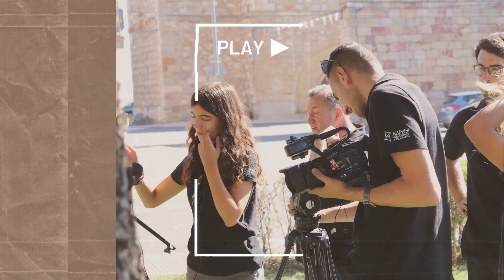Actividades de dinamización social y cultural Pelabravo 2023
Actividades de dinamización social y cultural realizadas por estudiantes y profesores de los grados de Antropología, Comunicación y Creación Audiovisual, Relaciones Laborales y Recursos Humanos, Sociología y Trabajo Social de la Facultad de Ciencias Sociales de la Universidad de Salamanca. Los 7 talleres se han desarrollado en Pelabravo (Salamanca), el 30 de septiembre de 2023, en colaboración con el Ayuntamiento de la localidad y el Festival de Cortometrajes Express. Esta iniciativa académica tenía como objetivo propiciar sinergias con el medio rural, materializando con ello los múltiples intereses sociales que se promueven desde los estudios impartidos en la Facultad de Ciencias Sociales.
Su+ es una iniciativa que nace en la Facultad de Ciencias Sociales cuya vocación reside en sacar fuera de las aulas las actividades que se realizan dentro de la facultad recogidas en el proyecto +Facultad.

Este vídeo ha sido realizado por los alumnos del Grado en Comunicación Audiovisual y el Grado en Comunicación y Creación Audiovisual de la Universidad de Salamanca.